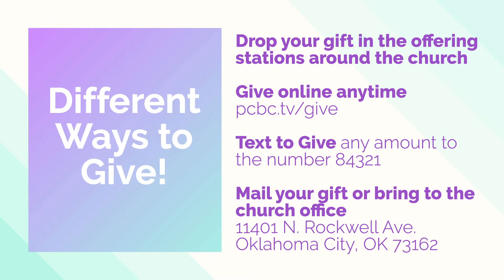December 13, 2020 - Connection Points